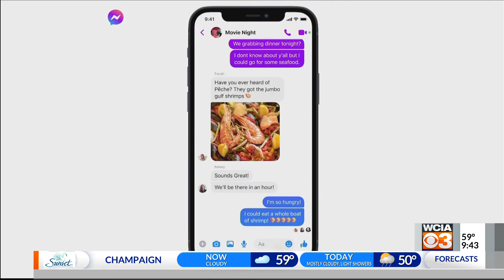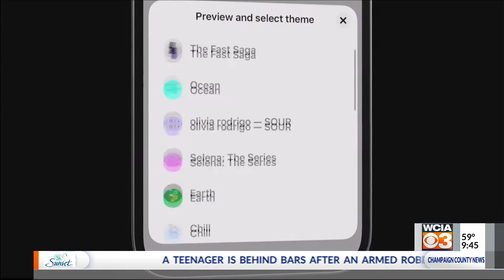HOW TO CELEBRATE THE HOLIDAY VIRTUALLY WITH EVETTE RIOS INTERVIEW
INTERVIEW WITH EVETTE RIOS. MATTHEW AND KARINA TALK WITH HER ABOUT HOW TO ENJOY THE HOLIDAYS WHILE WORKING AROUND COVID-19